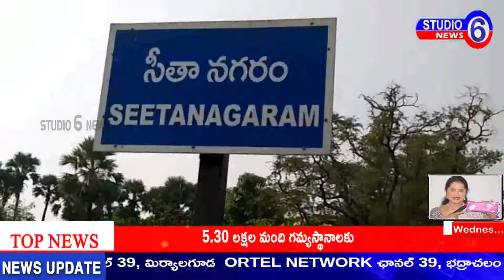భద్రాద్రి కొత్తగూడెం జిల్లా దుమ్ముగూడెం మండలంలోని సీతానగరం గ్రామంలో టి ఆర్ ఎస్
భద్రాద్రి కొత్తగూడెం జిల్లా దుమ్ముగూడెం మండలంలోని సీతానగరం గ్రామంలో టి ఆర్ ఎస్  అభ్యర్థి తెల్లం వెంకట్రావు   ఇంటింటా ప్రచారం జోరుగా సాగిస్తున్నారు . ...  ఇంటింటికి తిరుగుతూ అభివృద్ధి సంక్షేమ పథకాలను ఓటర్లకు తెలియజేస్తూ కారు గుర్తుపై ఓటేయాలని ప్రచారం నిర్వహిస్తున్నారు.  ప్రచారంలో భాగంగా టిఆర్ఎస్ అభ్యర్థి  వెంకటరావు కి  మహిళలు,  సీతానగరం గ్రామ ప్రజలు ఘనంగా స్వాగతం పలికారు